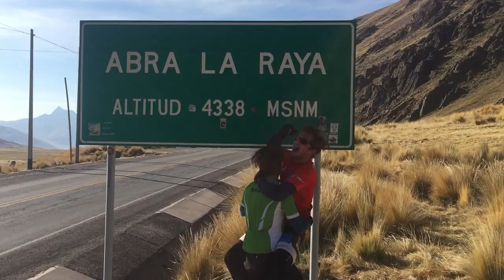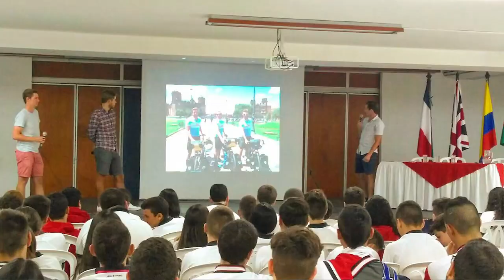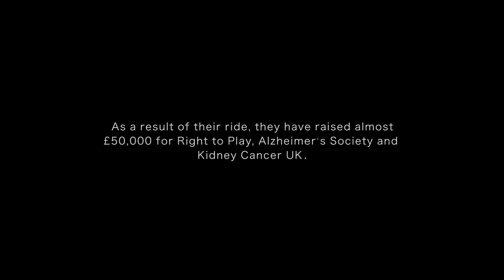Cusco2Cusco - Cycling the length of South America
12,500km, six countries and the longest mountain range in the world awaits Leo, Chris and Tom as they cycle the length of South America for three amazing charities. Kidney Cancer UK, Right to play and Alzheimer's Society.